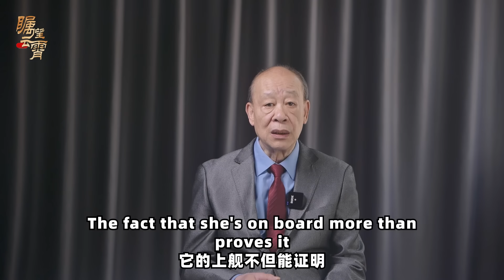Can China's carrier based aircraft surpass the US NAVY's【福建艦上出現中國航空母艦載機全家福，超越美軍能否成為現實？】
隨著福建號航空母艦計畫持續推進，中國軍工在同步打造的幾種彈射起飛型艦載機計畫也不斷傳來好消息
福建艦上出現中國航空母艦載機全家福，超越美軍能否成為現實？